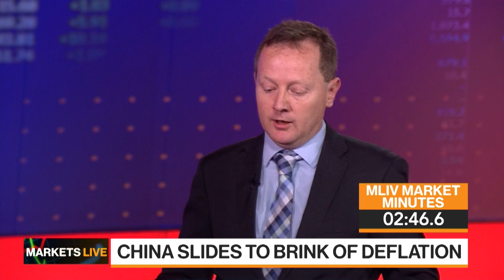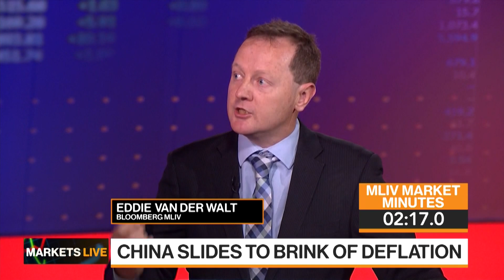The Markets in 3 Minutes: China is on the brink of Deflation, US Jobs fallout, UK Housing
Eddie van der Walt and Anna Edwards break down today’s key themes for analysts and investors on “Bloomberg Markets Today.”